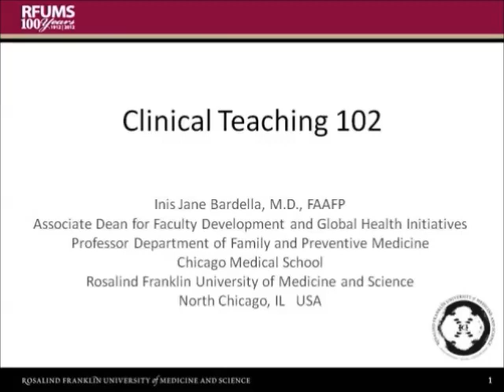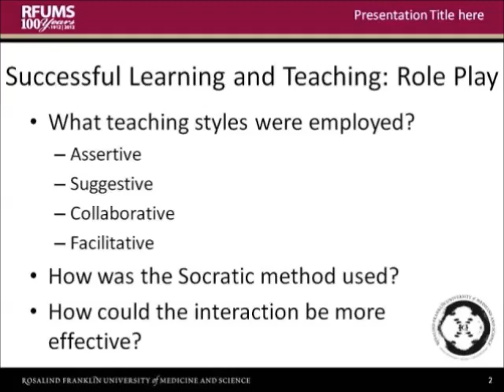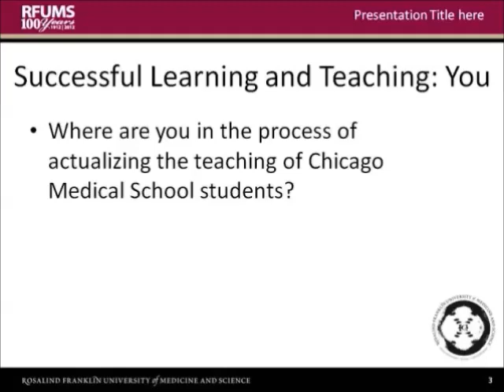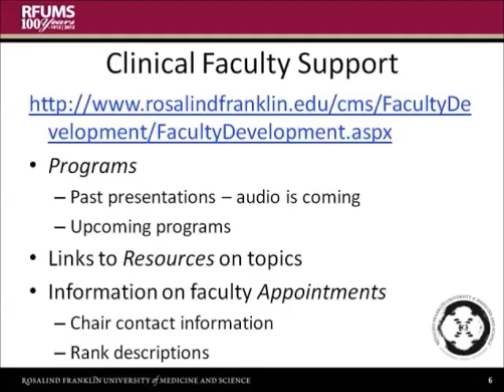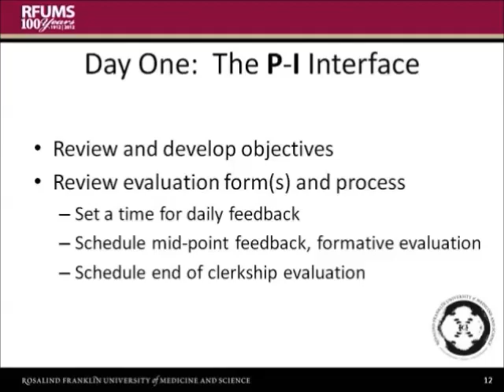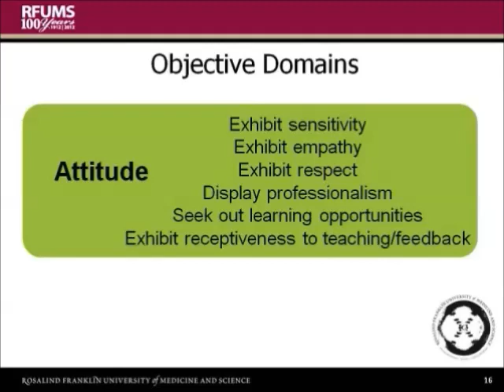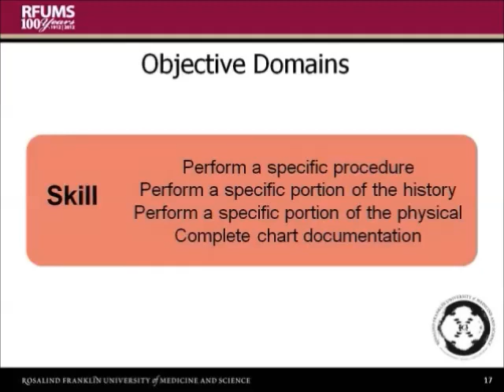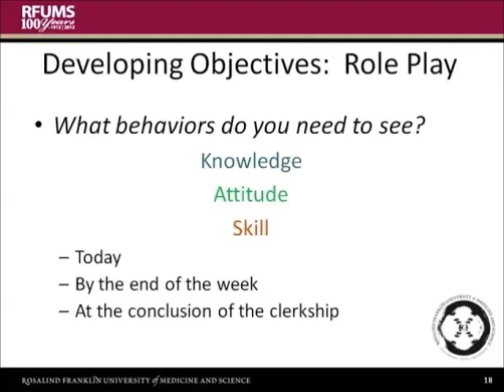Clinical Teaching 102 - Introduction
This video discusses the key elements of adult learning and the PIE process of evaluation, Planning, and Introduction.